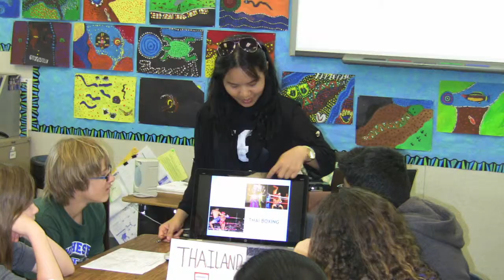Activities - Japanese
This video is about Activities - Japanese